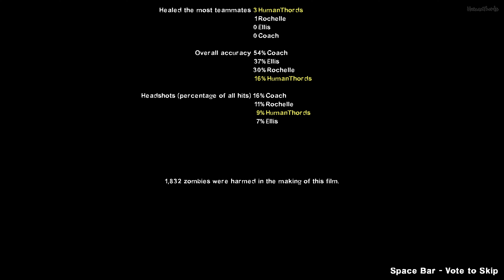Left 4 Dead 2 - Cold Stream Gameplay [4K ● 60FPS]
Cold Stream is the third DLC for Left 4 Dead 2. It was announced in a blog post on February 16, 2011. Cold Stream was released on March 22, 2011 in beta form on Steam, and it was officially released in its final form on Steam on July 24th, 2012. Cold Stream was released on the Xbox Marketplace August 3rd, 2012 for 560MSP.

Chapters:
- Alpine Creek and South Pine Stream
- Memorial Bridge
- Cut-throat Creek Finale

Recorded via OBS  Studios @ 180mbps (60fps)

Output Settings
Recording Settings Tab -- Output Mode (Advanced)
¤ Type » Standard
¤ Recording Format » mov
¤ Encoder » NVIDIA NVENC H.264

¤ Keyframe Interval  » 0
¤ Preset » Low-Latency Quality
¤ Profile » high

Audio Settings
General
↳ Sample Rate » 48 kHz
↳ Channels » Stereo

Meters
↳ Decay Rate » Fast
↳ Peak Meter Type » Sample Peak

↳ Downscale Filter » Lanczos (Sharpened Scaling, 36 samples)
↳ Common FPS Values » 60
My PC Specs:
¤ AMD Ryzen 5 3600 6-Core Processor, 3600 Mhz
¤ NVIDIA GeForce RTX 3070 8GB
¤ Kingston HyperX Fury RGB 16GB (2x8GB) 3200MHz DDR4
¤ WD Black SN750 NVMe SSD (Primary)
¤ 4TB 3.5" HDD Seagate Barracuda (Secondary)
¤ Logitech Tournament Kit
- Logitech G413 Carbon Mechanical Gaming Keyboard (Romer-G)
- Logitech G431 Leatherette 7.1 Surround Gaming Headset